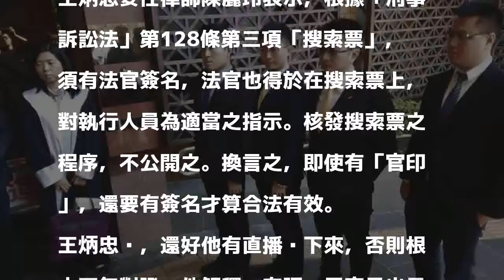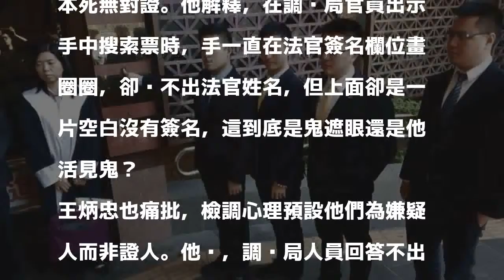告檢調濫權搜索 王炳忠提告後聲請移轉管轄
〔記者謝君臨／台北報導〕檢調偵辦中國學生周泓旭來台發展共諜組織案，19日大陣仗搜索新黨青年軍王炳忠等人住所，並傳喚王等人作證，歷經18小時後全數請回，引發侵害人權、不符比例原則爭議；新黨青年軍質疑檢調濫權搜索，涉妨害自由、侵入住宅、瀆職等罪，今至台北地檢署控告承辦該案的檢察官、調查官，並向高等檢察官遞狀聲請全案移轉管轄；律師陳麗玲則強調搜索票無法官簽名違法。